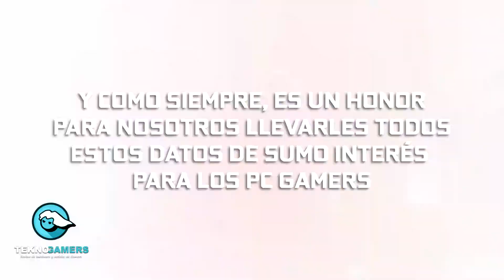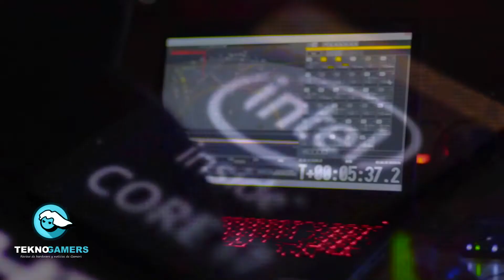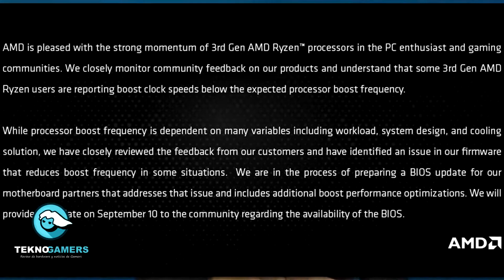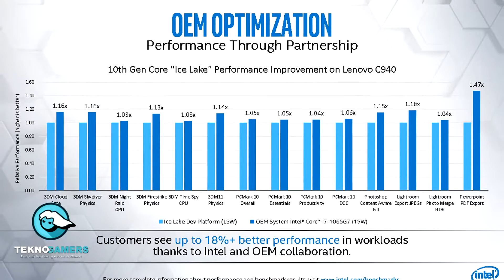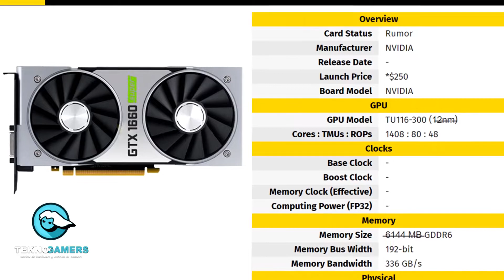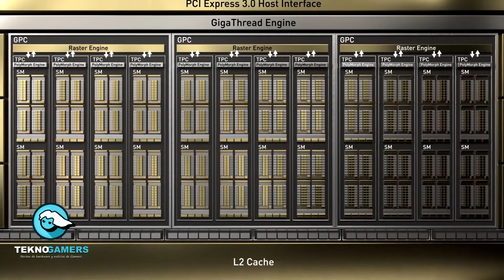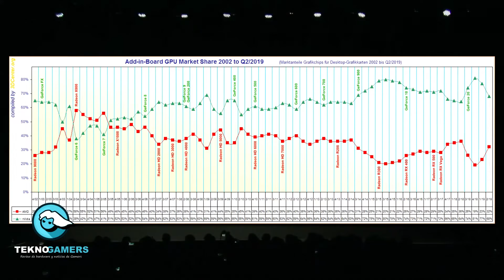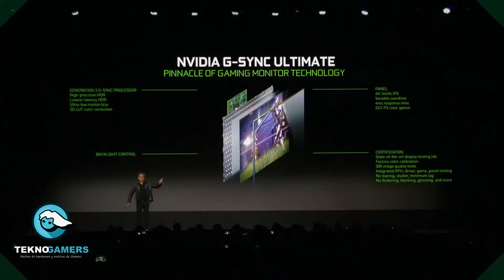NVIDIA GTX 1660 SUPER, RYZEN 3000 PROBLEMAS DE TURBO BOOST, INTEL Y SUS NUEVOS CORE X 2019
🎥 Background video credits for Beeple, you can visit their page by clicking